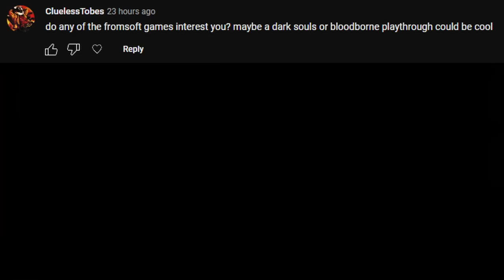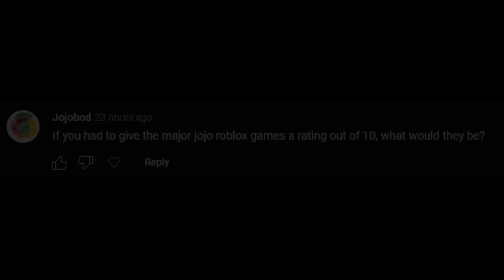Will Modern Gaming Continue Downhill? (Q&A)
Had some pretty solid questions this week, so watch and enjoy as I answer a few of them for you!